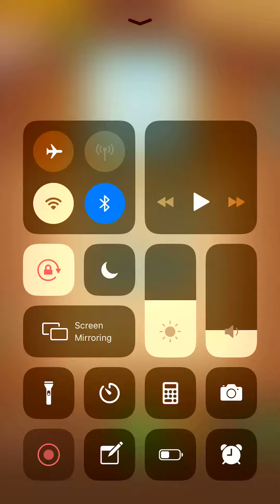Line Puzzle Color String Art 1st Grade Level 6 7 8 9 10